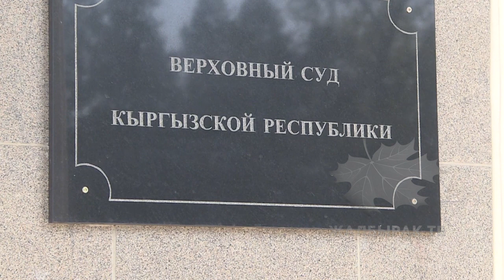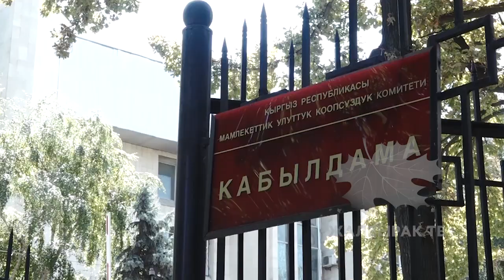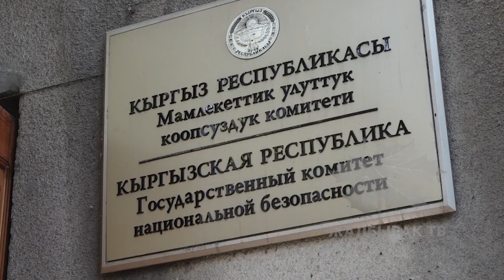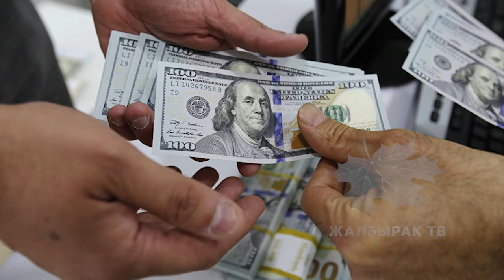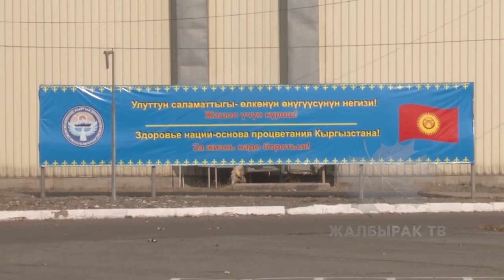Мадумаров президенттик шайлоого аттанды. Лукашенко Кыргызстандык кошуундан үлгү алат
1. Жогорку Сот Борбордук шайлооо комиссиясынын парламенттик шайлоонун мөөнөтү боюнча арызын кароодон экинчи ирээт баш тартты.
2. Тышкы иштер министрлиги Казакстандын өкмөтүнөн каржы жактан жардам берүү жана азык-түлүк коопсуздугун камсыздап берүүнү суранды.
3. Адахан Мадумаров 2021-жылдын 10-январында өтө турган президенттик шайлоого катышуу үчүн БШКга арыз тапшырды.